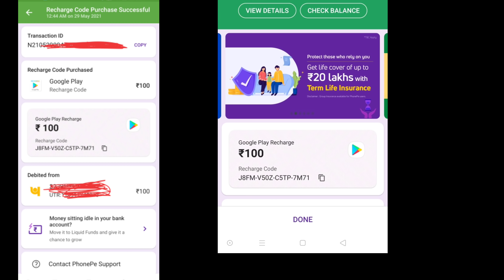I GOT RARE ITEMS FROM FF BAYFRONT RANGER BUNDLE ONLY ONE SPIN | NEW EVENT | FREE FIRE|EMOTE & BUNDLE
PAYTM 💲Phone pay and Google pay Support INDIAN GAMING LOVERS🥰🙈 no. - 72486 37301

INDIAN GAMING LOVERS FF ID - 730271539

🔥FREE FIRE GUILD ID🔥 :- 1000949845
follow now 🥰😍

FFWC THRONE EMOTE IN PRO GAMERS WISH EVENT
FFWC THRONE EMOTE & PIRATES FLAG EMOTE NEW EVENT
PRO GAMERS WISH NEW EVENT FREE FIRE
FFCS THE DISCIPLE BUNDLE EVENT FREE FIRE
HOW TO COMPLETE PRO GAMERS WISH EVENT IN FREE FIRE
FREE FIRE NEW EVENT PRO GAMERS WISH
FREE FIRE NEW FFWC THRONE EMOTE & PIRATES FLAG EMOTE EVENT
RARE EMOTES AND BUNDLES IN PRO GAMERS WISH EVENT
RARE BUNDLES AND EMOTES EVENT
PRO GAMERS WISH EVENT FREE FIRE

1. Garena free fire Indonesia live
2. Garena free fire Brazil live
3. Garena free fire India live
4. Garena free fire Brasil live
5. Garena free fire Singapore live
6. Garena free fire Thailand live
7. Garena free fire Vietnam live

Tags used

free fire,
free fire live,
free five gameplay,
hacker gameplay,
Claw player free fire,
Claw Setting in free fire,
Total gaming,
free fire live clash squad,
free fire live costume,
free fire live clash squad rank,
free fire live channel,
f f c free fire live,
free fire live c,
free fire ffic live,
Tsg live,
Tsg,
Tsg legend,
Rush gameplay Free Fire,
Free fire live comedy,
Friendly Gamer,
Friendly Gamer live,
Hindi gaming,
Live gaming,
Videos of free fire,
Free fire live alok,
Fist fight,
ff,
ff live,
Factory fight,
Factory tips and tricks,
Factory fist fight,
a fe fire free emote,
f free fireupfire